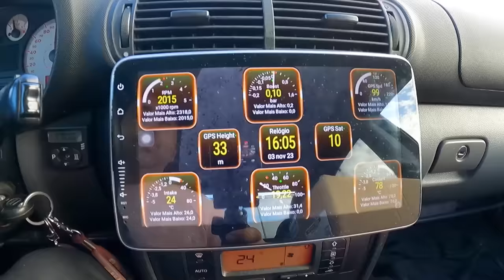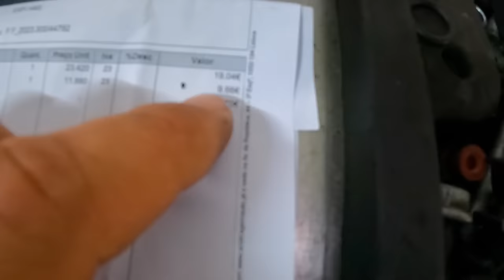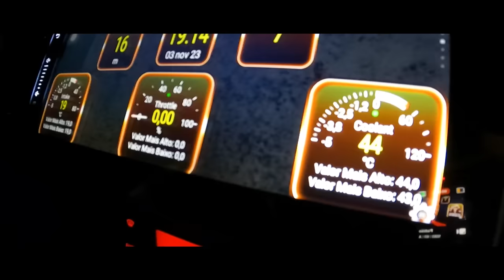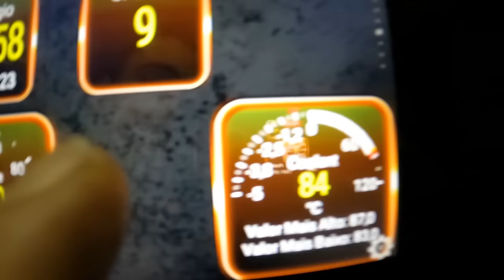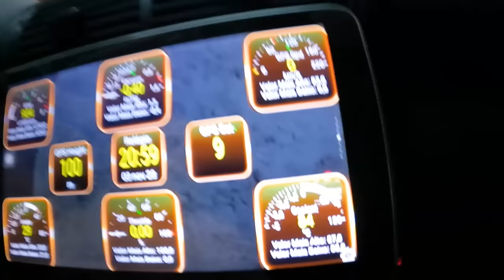O TOLEDO quase DERRETIA o motor.... TEMPERATURA a MAIS na Agua !!!!!!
Termostato Abertura 80G ref- 32917908